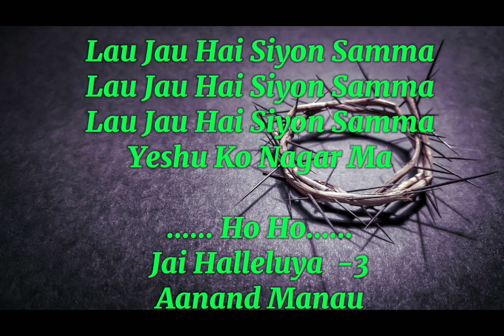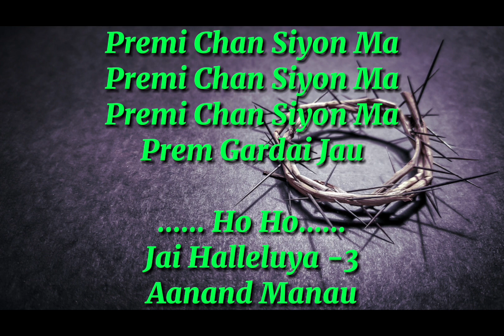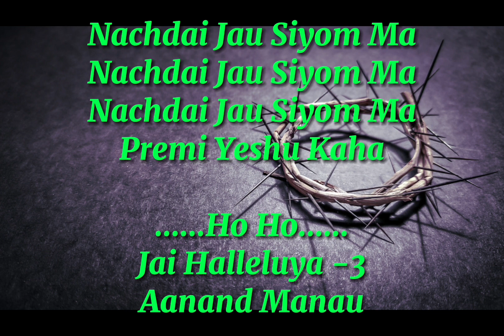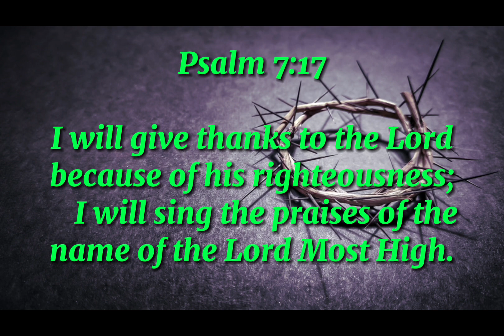Lau Jau Hai Siyon Samma Karaoke With Lyrics ||| Nepali Christian Song ||| Chorus Numb: 31